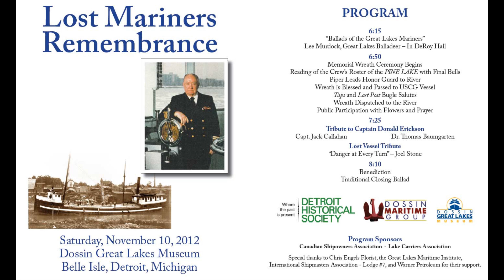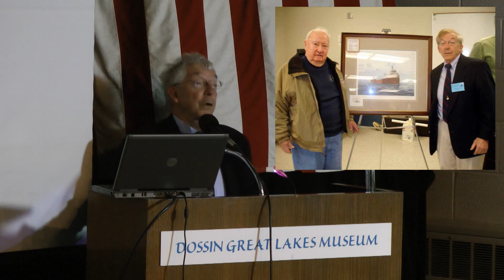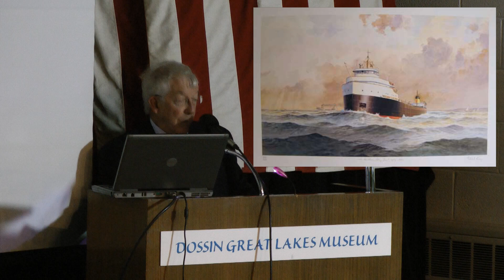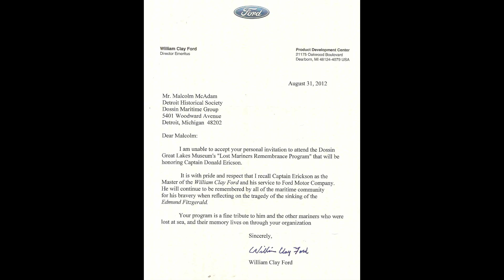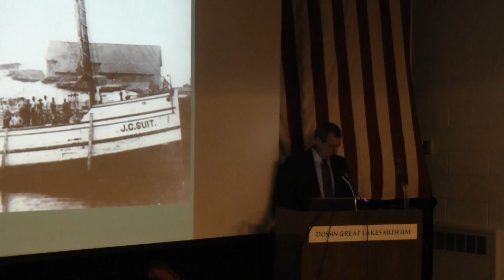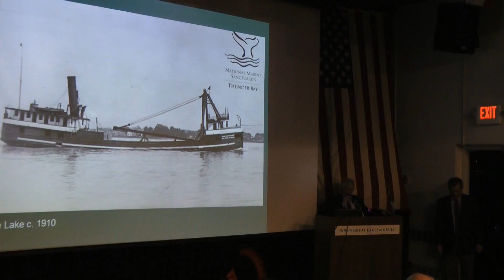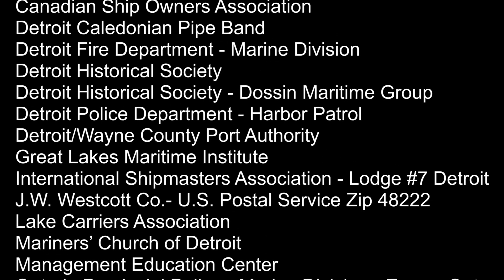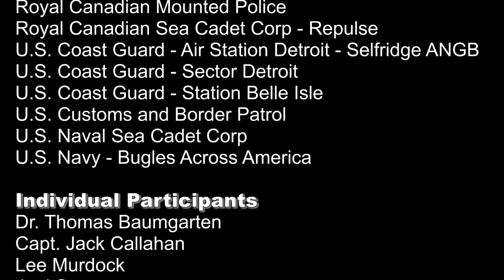Lost Mariners Remembrance Nov. 10, 2012 - Dossin Museum, Detroit, Michigan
Annual program remembering lost mariners of the Great Lakes, highlighted with "Danger at Every Turn," a presentation by Detroit Historical Society senior curator, Joel Stone. The Detroit River has been the site of hundreds of accidents that claimed the lives of many mariners. One hundred years ago, the vessel Pine Lake was a victim.
• Performance by Lee Murdock, Great Lakes balladeer
• Commemoration of Captain Donald Erickson's contributions to Great Lakes shipping
• Honor Guard escort of the memorial wreath to the Detroit River for receipt by the Honor Flotilla of Great Lakes vessels
• Lantern vigil at the Edmund Fitzgerald anchor
This event took place at the Dossin Great Lakes Museum on Belle Isle.